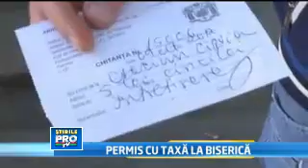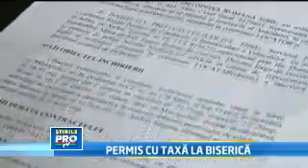Cum face Arhiepiscopia Sibiului afaceri cu spatii inchiriate 2012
religie